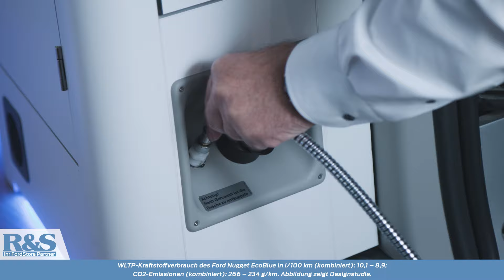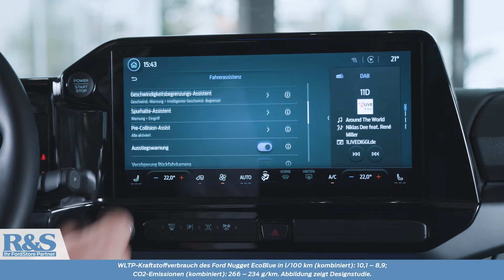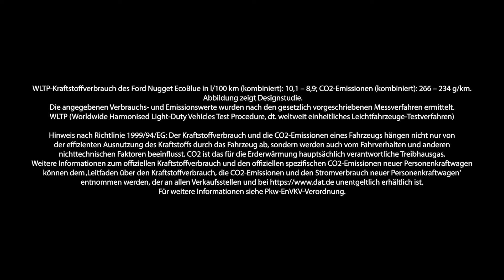DER NEUE FORD NUGGET – BEI R&S MOBILE IN KÖLN UND PULHEIM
➡️ Ihr habt Fragen zum Fahrzeug? Sprecht uns gerne an! Die Kontaktdaten unserer Ansprechpartner für die Marke Ford findet ihr unter folgenden Links.⤵️

WLTP-Kraftstoffverbrauch des Ford Transit Nugget EcoBlue in l/100 km (kombiniert): 10,1 – 8,9; CO2-Emissionen (kombiniert): 266 – 234 g/km. Abbildung zeigt Designstudie.

Ford Transit Custom Nugget PHEV: Verbindliche WLTP-Verbrauchswerte liegen noch nicht vor.

Energieverbrauch (kombiniert) / CO2-Emissionen (kombiniert): Die angegebenen Werte wurden nach dem vorgeschriebenen Messverfahren WLTP (Worldwide harmonised Light-duty vehicles Test Procedures) ermittelt.

Weitere Informationen zum offiziellen Kraftstoffverbrauch und den offiziellen spezifischen CO2-Emissionen neuer Personenkraftwagen können dem ‚Leitfaden über den Kraftstoffverbrauch, die CO2-Emissionen und den Stromverbrauch neuer Personenkraftwagen‘ entnommen werden, der an allen Verkaufsstellen und unentgeltlich erhältlich ist. Für weitere Informationen siehe Pkw-EnVKV-Verordnung.